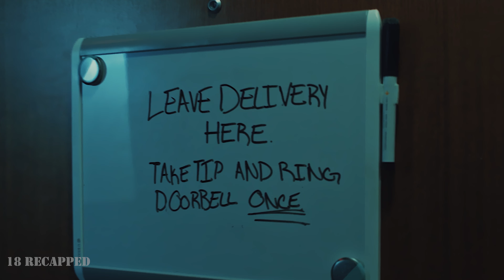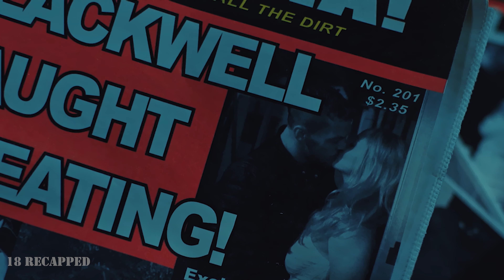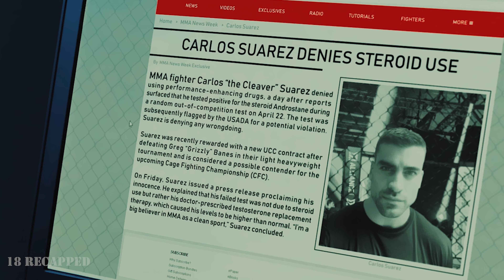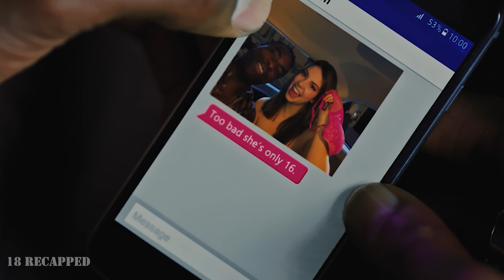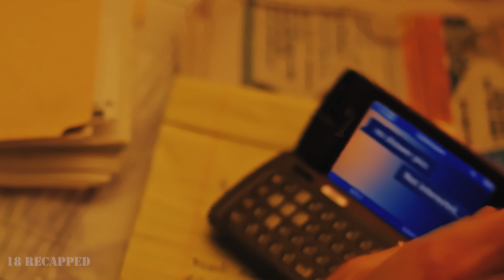A Girl Accidentally Becomes Invisible To Everyone Except An MMA Fighter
Today we are going to review a retelling of a fantasy-drama film released in 2019.

The film tells the story of a girl who becomes invisible to everyone from an early age. But one day, she comes to watch a fight without rules and falls in love with a fighter. How will it end for them? Let's find out.

The title of the movie is in the first 5 seconds of the video. This video is an explanation of the movie's plot / a short retelling of the movie.